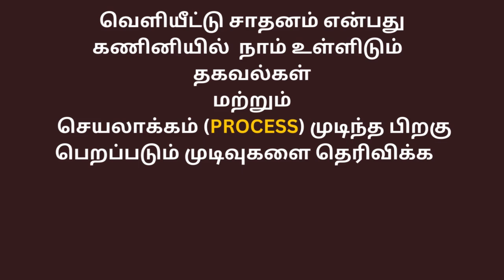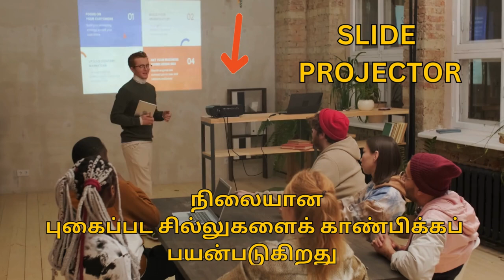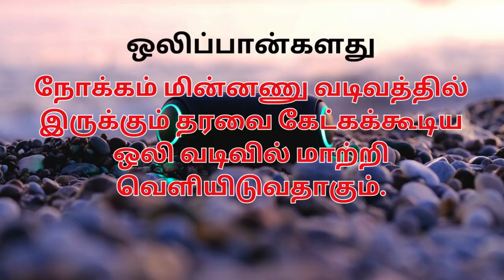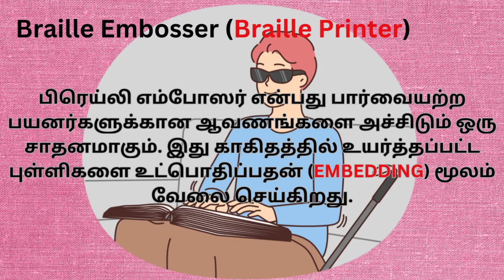கணினி-வெளியீட்டு சாதனங்கள்(OUTPUT DEVICES OF COMPUTER)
இந்த காணொளி  கணினியின் வெளியீட்டு  சாதனங்களை விவரிக்கிறது. இந்த காணொளி தமிழ் வழியில் கணினி கற்கும் மாணவர்களுக்காகவும் தமிழில் கணினி அறிவியல் கற்பிக்கும் ஆசிரியர்களுக்காகவும் உள்ளது.
கணினி அறிவியலில் ஆரம்பநிலையாளர்களுக்கும் இந்த வீடியோ உதவியாக இருக்கும்.